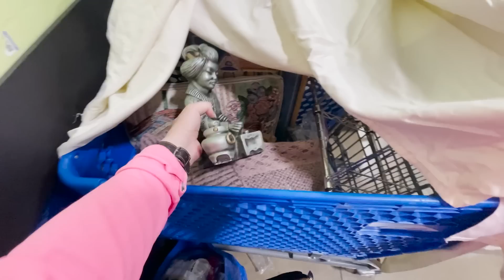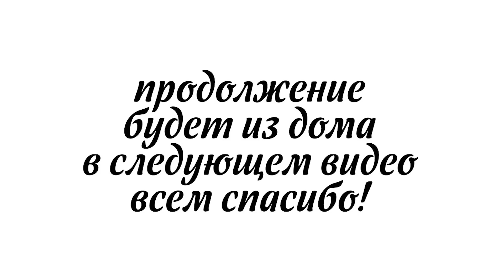США 🇺🇲 барахолка винтажная бижутерия секонд хенд сша сашал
Никогда не знаешь что найдешь на Американской барахолке / свалке СЕКОНД ХЕНД в АМЕРИКЕ ? Люди часто чистят дома и выкидывают кучу "хлама" в этом хламе, можно найти деньги, драгоценности, золото и даже бриллианты! Винтажные и антикварные вещи, старинную керамику, серебро, картины, мебель раритетные вещи! Очередной поход со мной на БАРАХОЛКУ в поиске КЛАДА:)))
ОГРОМНОЕ СПАСИБО всем кто меня поддерживает за Вашу моральную поддержку и добрые слова! Желаю Вам того же вдвойне!
В начале видео играет песня из детского мюзикла "Прекрасная Вампука" (ссылка на видео в исполении автора)